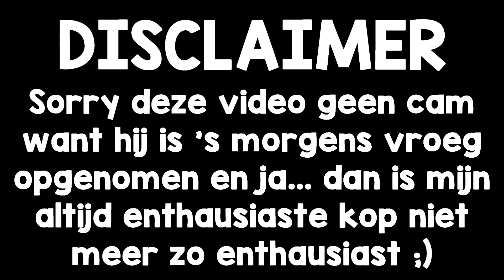Een ZIEKE BOOG WEDSTRIJD met VLEKKELOOS!!! - Lucky block minecraft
Hallo allemaal! Vandaag speel ik weer een NIEUWE LUCKY BLOCK RACE, en, voor de derde keer, tegen de enige echte VLEKKELOOS! Ik ga wederom proberen om die enthousiaste boogschutter te verslaan! Wil jij zien of hij nu tóch eens van mij weet te winnen? Kijk dan ssuuuupersnelll!

Join mijn minecraft server: ItsLarsWorld
IP: play.itslarsworld.nl

Ik ben Lars, een Nederlandse minecraft youtuber. Ik maak allerlei soorten minecraft video's met een kwaliteit van 1080p! (Full HD)

Like de video als je hem leuk vond, en deel hem met iedereen die je kent :D

Have fun!